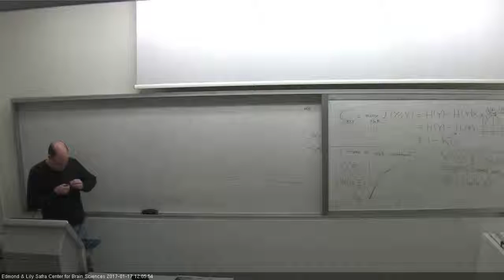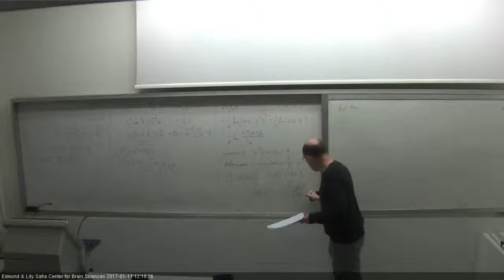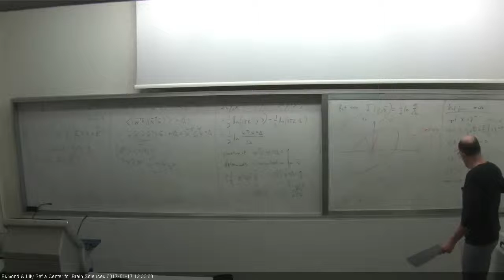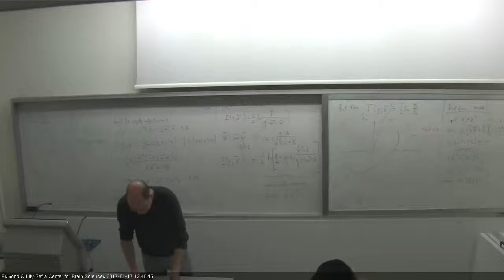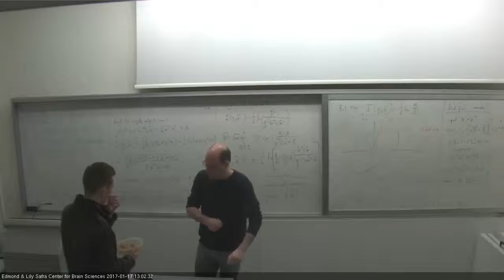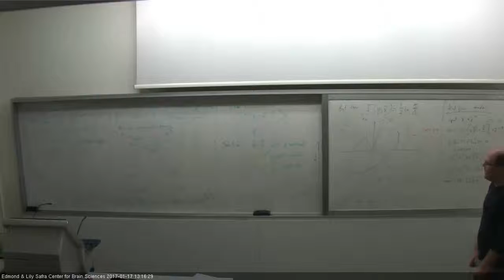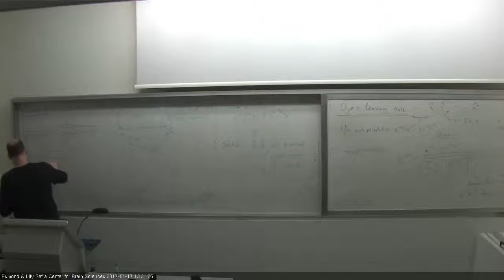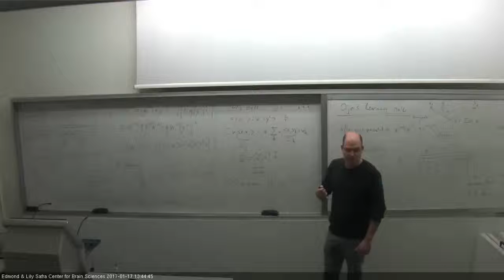Theoretical and Computational Neuroscience 2 - 17 01 2017